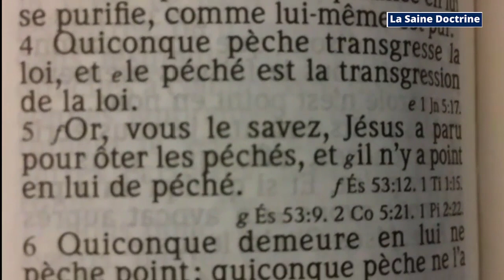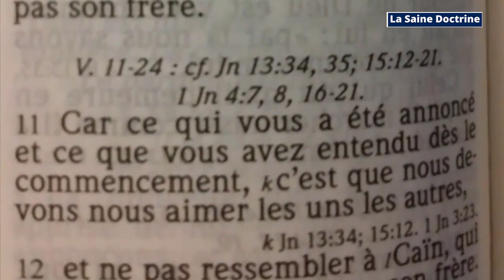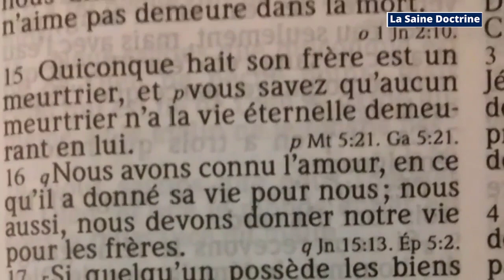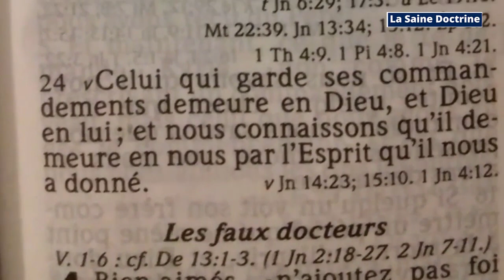PREMIERS ÉPITRE DE JEAN CHAPITRE 3: NE VOUS ÉTONNEZ PAS, FRÈRES, SI LE MONDE VOUS HAIT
Voyez quel amour le Père nous a témoigné, pour que nous soyons appelés enfants de Dieu! Et nous le sommes. Si le monde ne nous connaît pas, c'est qu'il ne l'a pas connu.
2 Bien-aimés, nous sommes maintenant enfants de Dieu, et ce que nous serons n'a pas encore été manifesté; mais nous savons que, lorsque cela sera manifesté, nous serons semblables à lui, parce que nous le verrons tel qu'il est.
3 Quiconque a cette espérance en lui se purifie, comme lui-même est pur.
4 Quiconque pèche transgresse la loi, et le péché est la transgression de la loi.
5 Or, vous le savez, Jésus a paru pour ôter les péchés, et il n'y a point en lui de péché.
6 Quiconque demeure en lui ne pèche point; quiconque pèche ne l'a pas vu, et ne l'a pas connu.
7 Petits enfants, que personne ne vous séduise. Celui qui pratique la justice est juste, comme lui-même est juste.
8 Celui qui pèche est du diable, car le diable pèche dès le commencement. Le Fils de Dieu a paru afin de détruire les oeuvres du diable.
9 Quiconque est né de Dieu ne pratique pas le péché, parce que la semence de Dieu demeure en lui; et il ne peut pécher, parce qu'il est né de Dieu.
10 C'est par là que se font reconnaître les enfants de Dieu et les enfants du diable. Quiconque ne pratique pas la justice n'est pas de Dieu, non plus que celui qui n'aime pas son frère.
11 Car ce qui vous a été annoncé et ce que vous avez entendu dès le commencement, c'est que nous devons nous aimer les uns les autres,
12 et ne pas ressembler à Caïn, qui était du malin, et qui tua son frère. Et pourquoi le tua-t-il? parce que ses oeuvres étaient mauvaises, et que celles de son frère étaient justes.
13 Ne vous étonnez pas, frères, si le monde vous hait.
14 Nous savons que nous sommes passés de la mort à la vie, parce que nous aimons les frères. Celui qui n'aime pas demeure dans la mort.
15 Quiconque hait son frère est un meurtrier, et vous savez qu'aucun meurtrier n'a la vie éternelle demeurant en lui.
16 Nous avons connu l'amour, en ce qu'il a donné sa vie pour nous; nous aussi, nous devons donner notre vie pour les frères.
17 Si quelqu'un possède les biens du monde, et que, voyant son frère dans le besoin, il lui ferme ses entrailles, comment l'amour de Dieu demeure-t-il en lui?
18 Petits enfants, n'aimons pas en paroles et avec la langue, mais en actions et avec vérité.
19 Par là nous connaîtrons que nous sommes de la vérité, et nous rassurerons nos coeurs devant lui;
20 car si notre coeur nous condamne, Dieu est plus grand que notre coeur, et il connaît toutes choses.
21 Bien-aimés, si notre coeur ne nous condamne pas, nous avons de l'assurance devant Dieu.
22 Quoi que ce soit que nous demandions, nous le recevons de lui, parce que nous gardons ses commandements et que nous faisons ce qui lui est agréable.
23 Et c'est ici son commandement: que nous croyions au nom de son Fils Jésus Christ, et que nous nous aimions les uns les autres, selon le commandement qu'il nous a donné.
24 Celui qui garde ses commandements demeure en Dieu, et Dieu en lui; et nous connaissons qu'il demeure en nous par l'Esprit qu'il nous a donné.